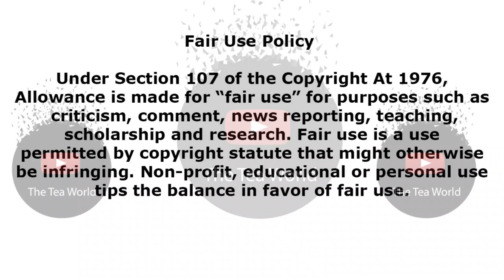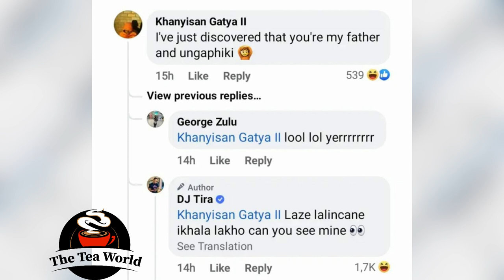DJ Tira Refuses Another Child From Outside